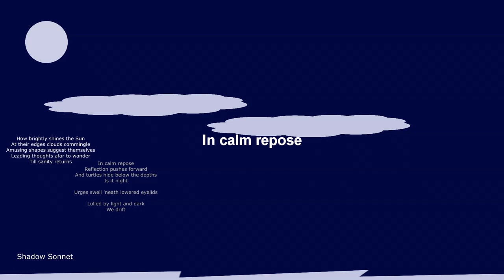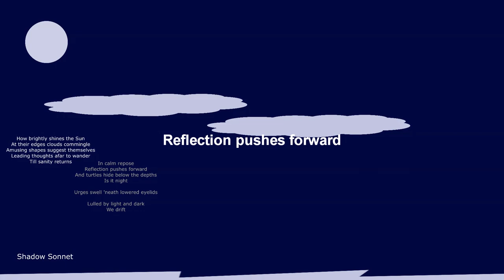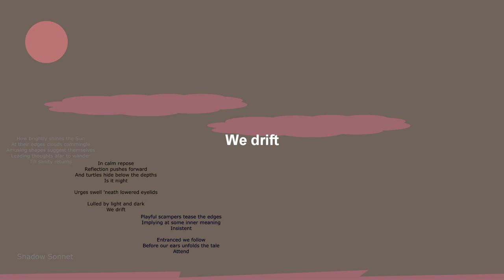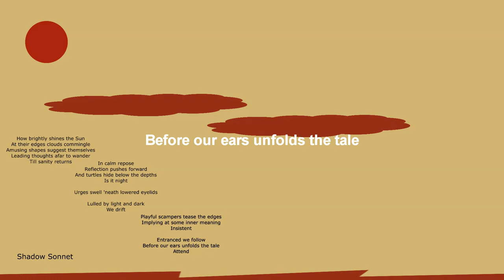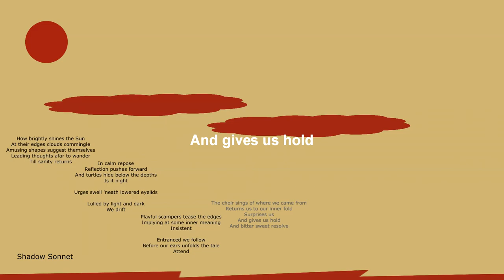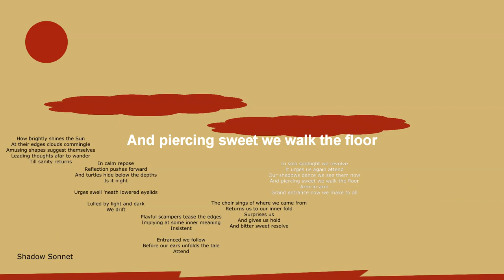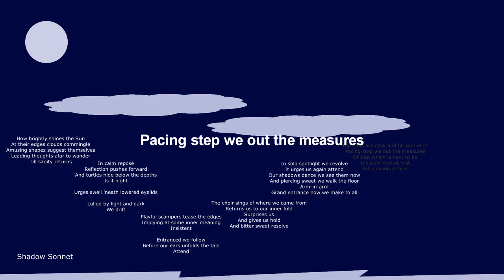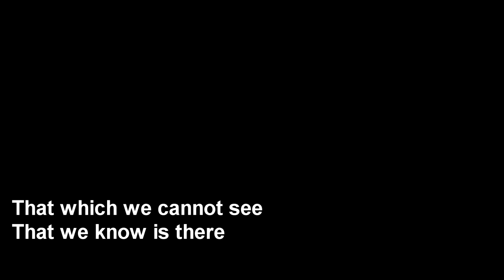Shadow Sonnet ANIMATION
from the Composing in Pentatonic Parallel Series

That which we cannot see
That we know is there

Shadow Sonnet

How brightly shines the Sun
At their edges clouds commingle
Amusing shapes suggest themselves
Leading thoughts afar to wander
Till sanity returns

In calm repose
Reflection pushes forward
And turtles hide below the depths
Is it night

Urges swell 'neath lowered eyelids

Lulled by light and dark
We drift

Playful scampers tease the edges
Implying at some inner meaning
Insistent

Entranced we follow
Before our ears unfolds the tale
Attend

The choir sings of where we came from
Returns us to our inner fold
Surprises us
And gives us hold
And bitter sweet resolve

In solo spotlight we revolve
It urges us again attend
Our shadows dance we see them now
And piercing sweet we walk the floor
Arm-in-arm
Grand entrance now we make to all

The halls are dark and fill with echo
Pacing step we out the measures
Of that which is next to be
Invisible now at first
Yet glowing clearer

Sweetly now our eyes reopen
Lulled by concord new
To stretch to stand to walk renewed